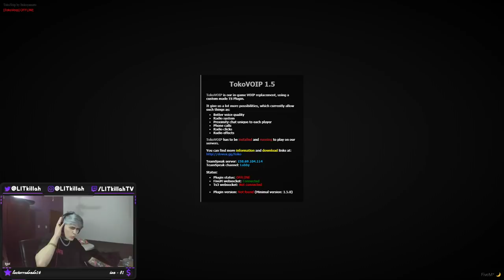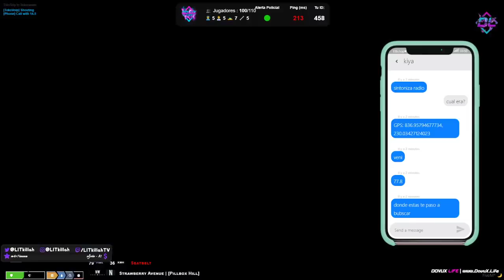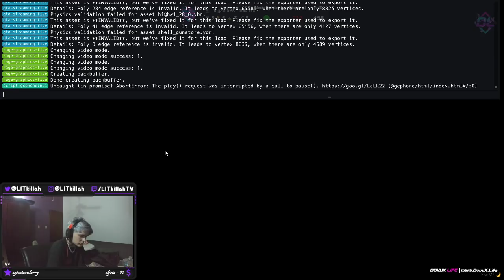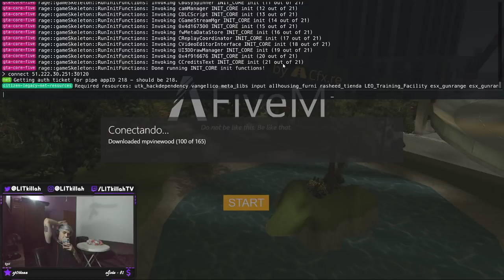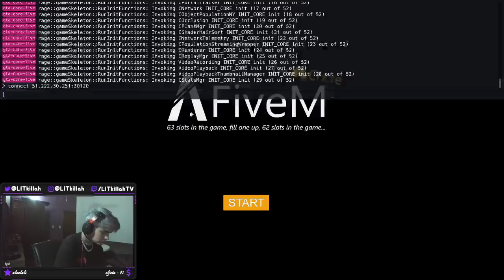MUY GRACIOSO LIT KILLAH GTA | #60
STREAM COMPLETO EDDY BUSCANDO QUE HACER EN LA CITY MUY GRACIOSO

FECHA DE STREAM: 21 DE JULIO